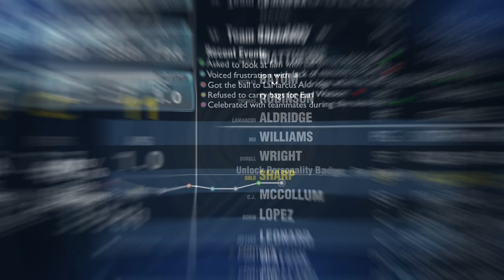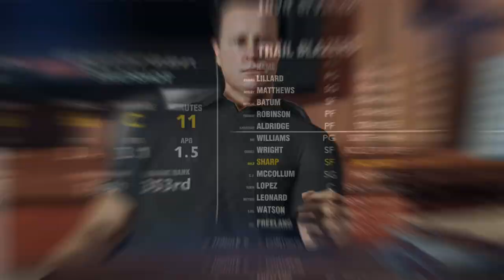The Unexpected Twist in NBA 2K14's My Career Mode!